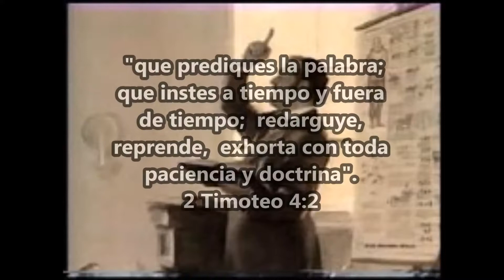8-HOMILETICA-EL ARTE DE PREDICAR-PARTE 8-PASTOR VICTOR H. VENEGAS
Una exposición de los elementos básicos a tomar en cuenta en la elaboración y la exposición de un sermón.